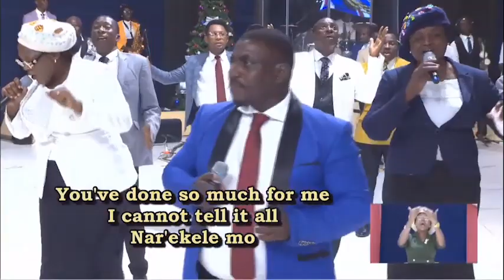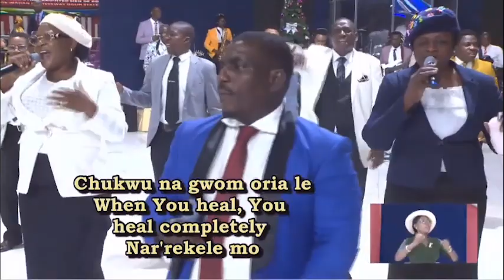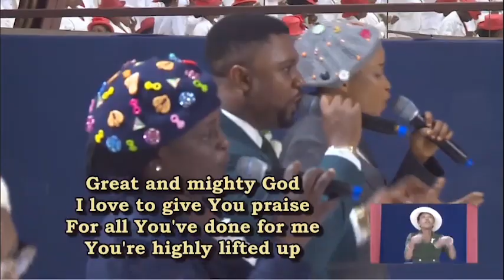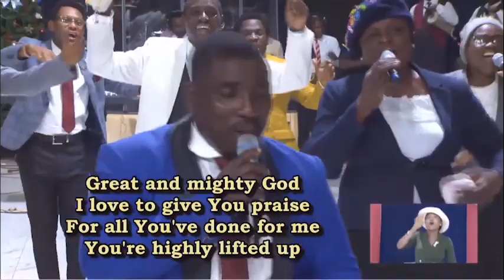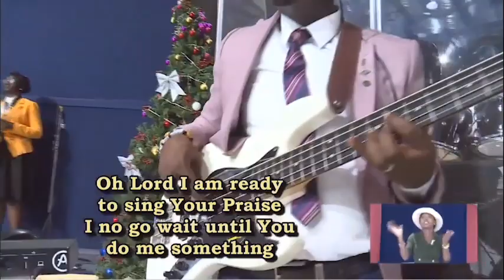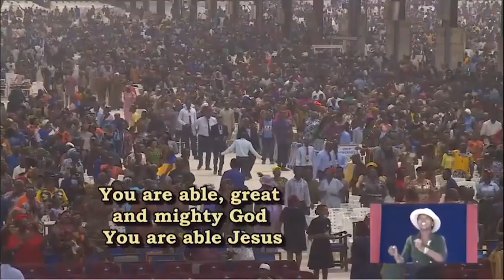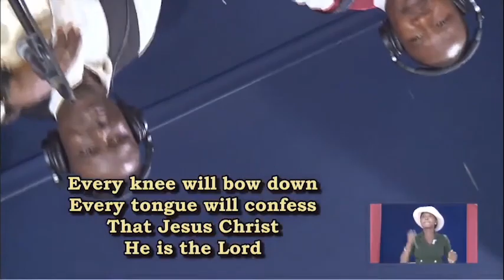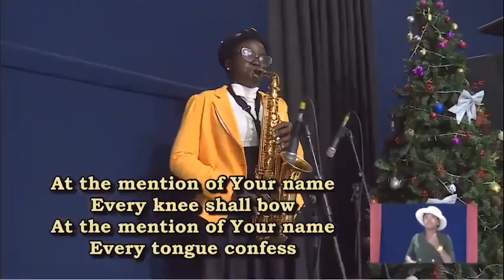January 2023 RCCG Praise Team ministration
RCCG JANUARY 2023 HOLY GHOST SERVICE Wonderful Part 1